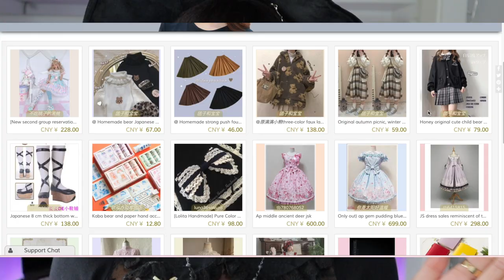LOLITA DRESS REVIEW | ALICE GIRL CAT FRAME PORTRAIT JSK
I'm doing a lolita dress review today! I'll be reviewing this Cat Frame Portrait JSK (or whatever it's called) by Alice Girl, a Taobao shop.

Pros:
- Sizing
- Full shirring
- Subtle Print
- Soft Fabric

Cons:
- Loose threads
- Feels cheap
- Flimsy bow

H A A A Y ⤵︎ ⤵︎

• Leave a comment because I love reading and replying to all of your comments
• I upload weekly so make sure you have your post notifications turned on!

i n s t a g r a m: @kimbuucha